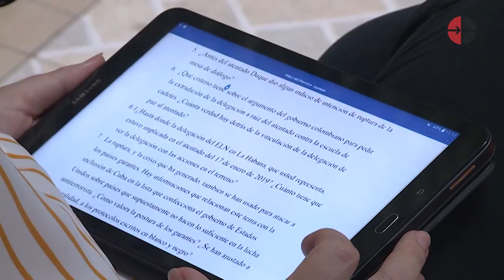Comandante Pablo Beltrán: El ELN no se va a levantar de la mesa de diálogo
Un año y cinco meses después del ataque a la Escuela de Cadetes de Policía General Santander de Bogotá, el comandante Pablo Beltrán asegura rotundamente en entrevista con Cubadebate que ninguno de los 10 miembros de la delegación de paz del Ejército de Liberación Nacional (ELN) en La Habana estuvo implicado, y que tienen el compromiso de pactar un fin del conflicto armado, pero que implique también transformaciones para Colombia.